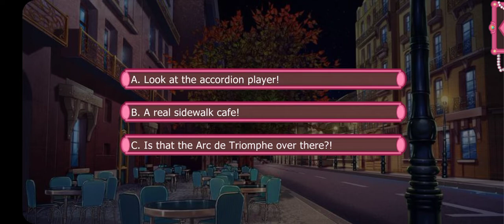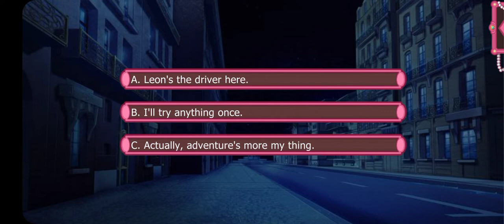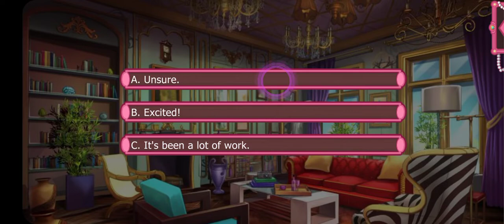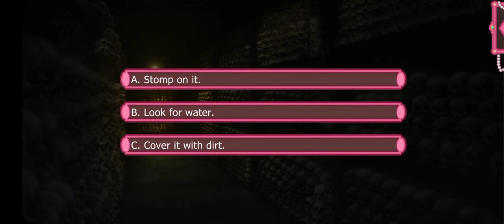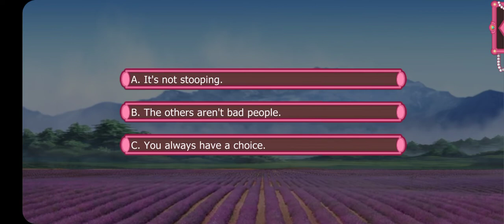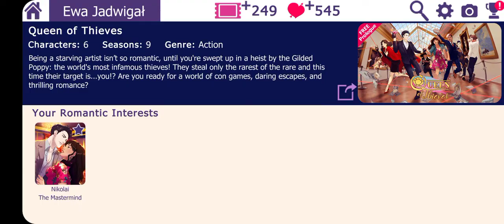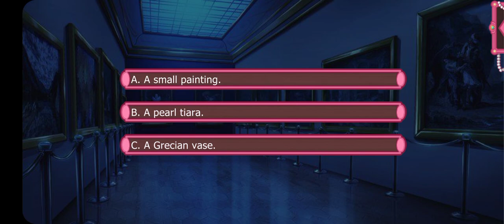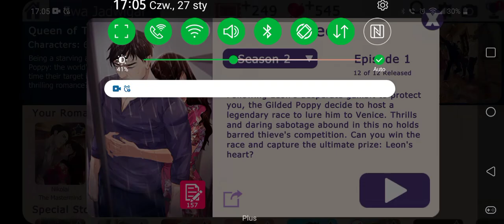Queen of Thieves: Leon - Season 1